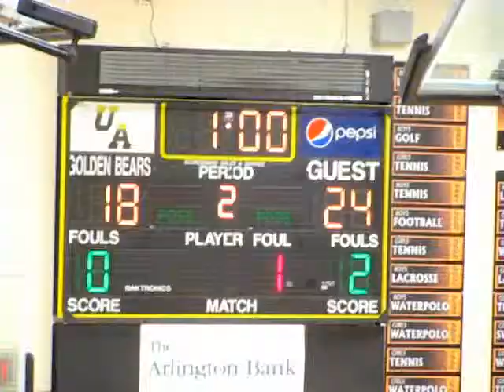Hilliard Bradley Boys Volleyball 201204053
Bradley away at Upper Arlington
Bradley wins in 3
Jaguars on near side in grey
Game 3 Bradley won 25-18